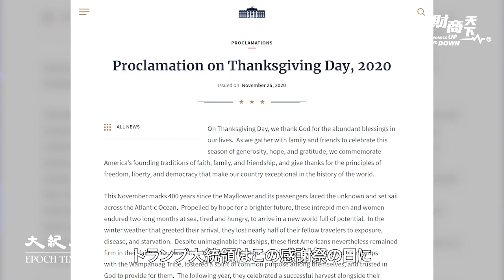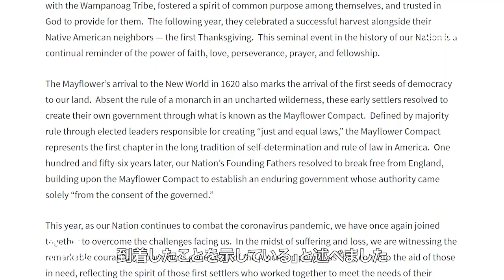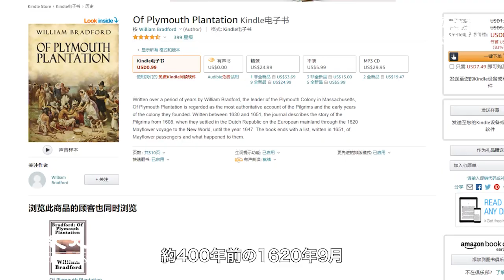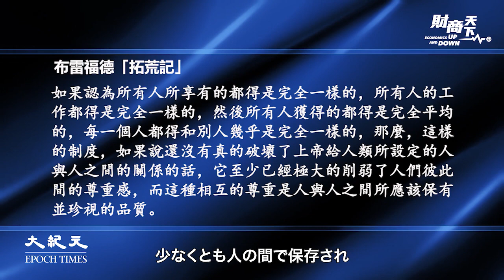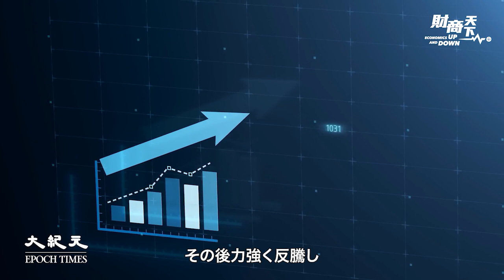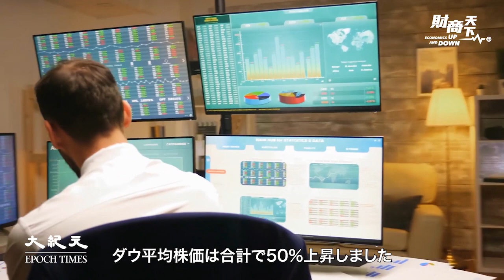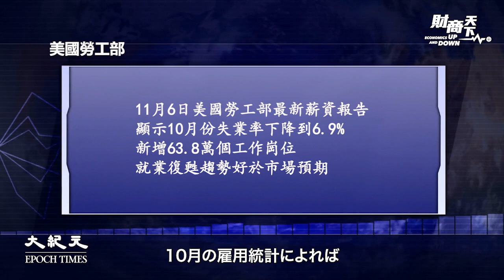【財商天下】トランプ大統領は感謝祭の日に宣言を発表し、命に大きなご加護を与えてくれた神に感謝する気持ちを伝え、最初のアメリカ人が確固たる信仰から苦難を乗り越えてアメリカ大陸に根付いた歴史を振り返り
✨Live配信、Premium配信では、スーパーチャットができるようになりました。

【財商天下】は、主に経済的及び歴史的観点から社会問題を深く分析し、詳しく解釈する専門番組です。

香港 大紀元 新唐人 共同ニュースは、中国共産党による専制国家の中にいながらも、全体主義に対抗し、絶えず抑圧されてきました。